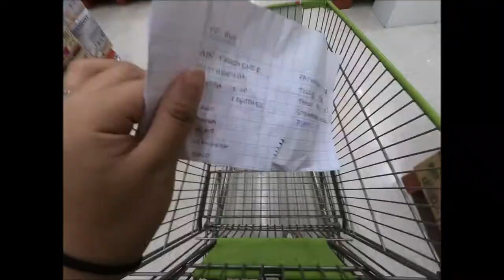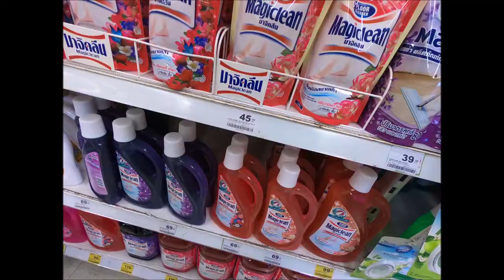NEW APARTMENT! | Sammy’s Thailand Bucket List 🇹🇭 | Vlog #83